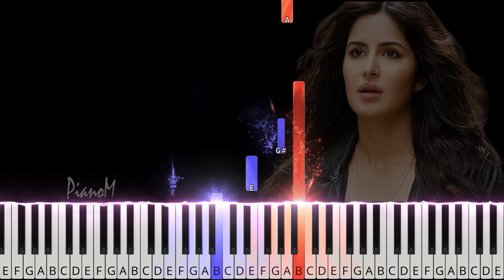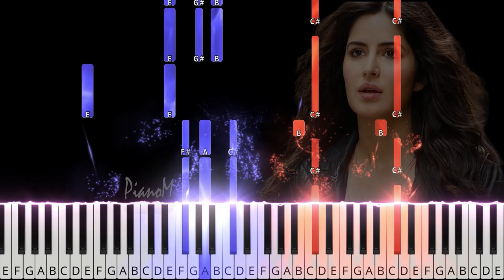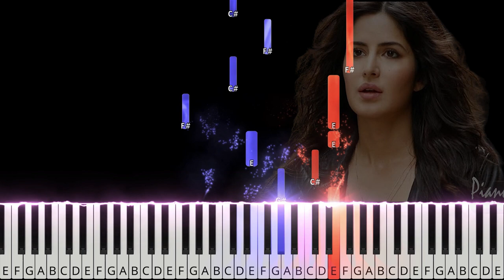Saware | Arijit Singh | Phantom | Piano Cover | MIDI and Piano Sheet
Saware | Arijit Singh | Phantom | Piano Tutorial | MIDI and Piano Sheet

Just sit back and enjoy the sound of piano.

Original Credits:
Song: Saware
Movie: Phantom
Singer: Arijit Singh
Lyrics: Amitabh Bhattacharya

Lyrics:
Pehle kyun na mile hum
Tanha hi kyun jale hum
Milke muqammal hue hain
Yaa thhe tanha bhale hum
Saware.. saware.. saware..

Na humaara hua na tumhara huaa
Ishq ka ye sitam na gawara hua (x2)

Sun bairiya sanware
Sun bairiya sanware
Pal pal ginke guzara
Maano karza utaara
Tum se munaasib huaa hai
Phir se jeena humaara
Sanware.. sanware..
Sanware.. hmm..

Na humaara hua, na tumhara hua

Sun bairiya sanwre
Sun bairiya sanwre

Dhalti raat ka ik musaafir
Subah alvida keh chala
Jeete jee tera ho saka na
Marke haq adaa kar chalaa

Sun bairiya.. sanware..